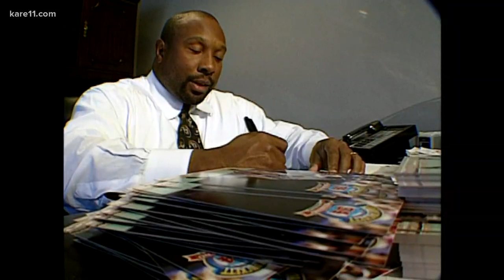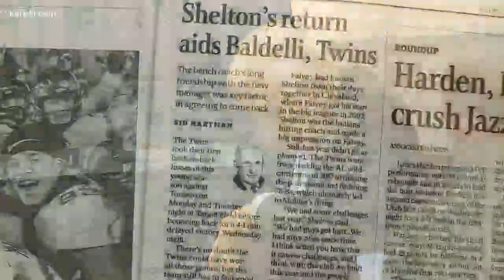Shaver Sports Extra revisited after 23 years!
The show had interviews with sports legends like Arnold Palmer, Kevin McHale, Kirby Puckett, and Sid Hartman.